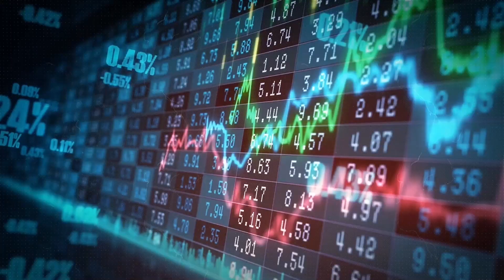A UK team has been given a £10 million boost to help explore life on Mars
A European mission to explore life on Mars has been given a major boost after a UK firm was awarded more than £10 million to replace Russian components in the Rosalind Franklin Mars Rover, Space Minister Andrew Griffith announced today.